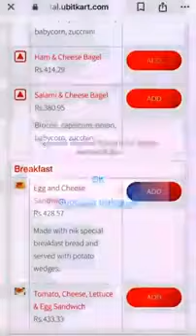*UBITKART HOW ORDER MOVIE BOOKING PACKAGE*